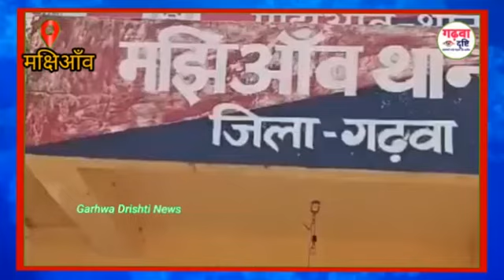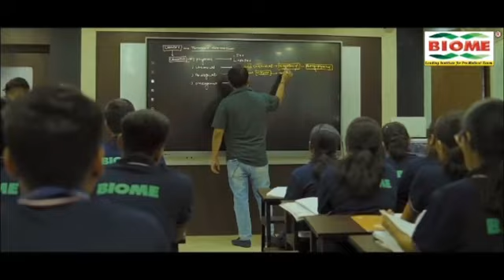ज़मीनी विवाद में दो पक्षों में हुई मारपीट..